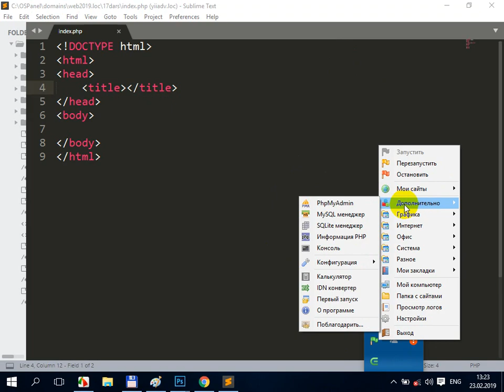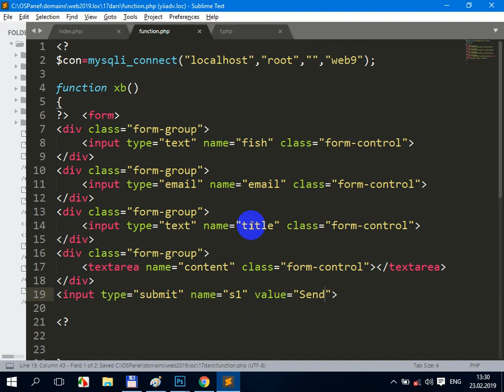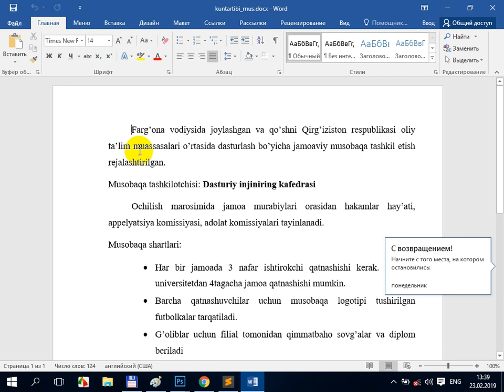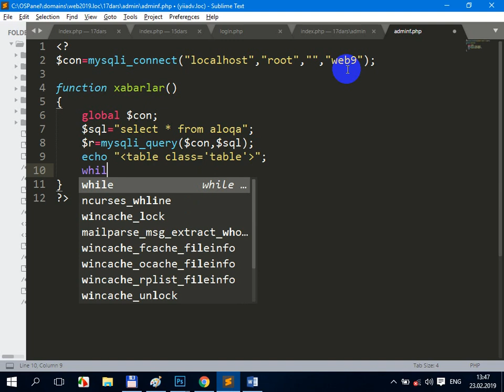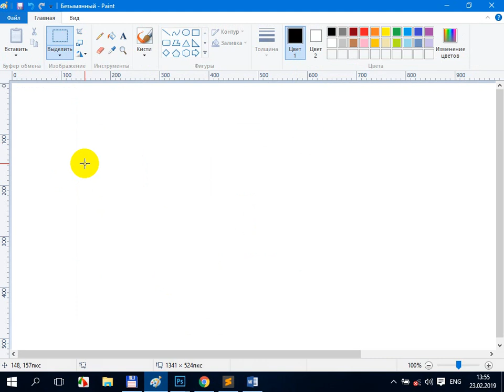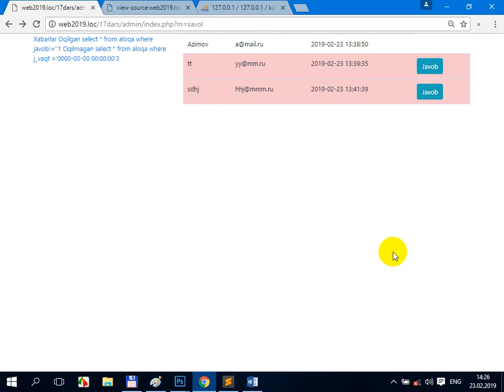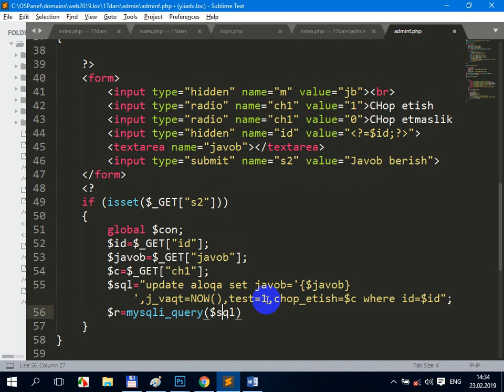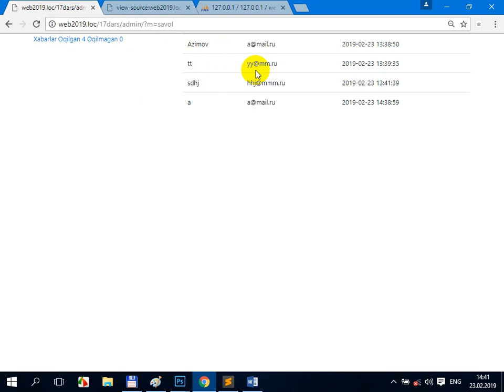PHPda sayt uchun qayta aloqa modulini yaratish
Ushbu dars PHP dasturlash kursining amaliyot darslaridan biri hisoblanib, bu darsda ma'lumotlar bazasi asosida qayta aloqa formasini yaratish, ma'lumotlarni bazaga saqlash bo'limlarini yaratilgan.
Ikkinchi qismda savollarga javob berish uchun administrator bo'limi yaratilgan.